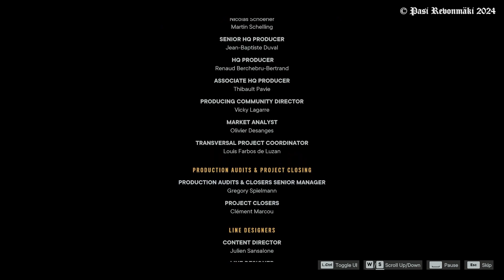Far Cry 6 Other stuff Vaas Insanity Mind Level 5 Easter Egg after credits